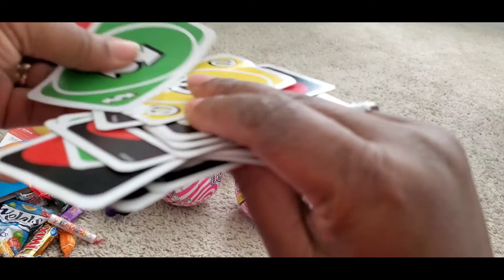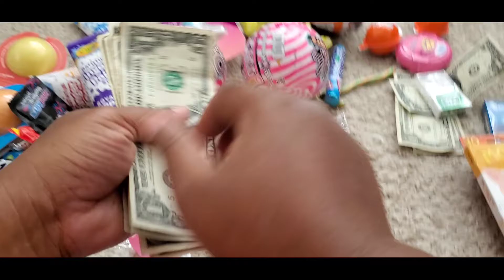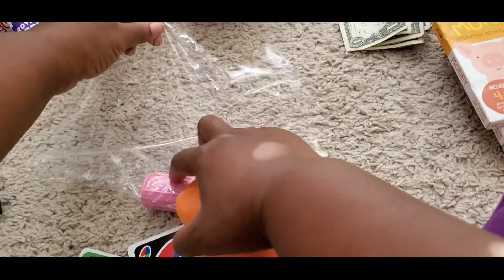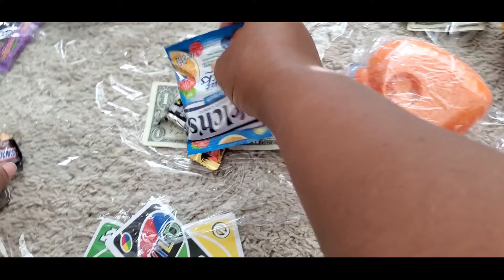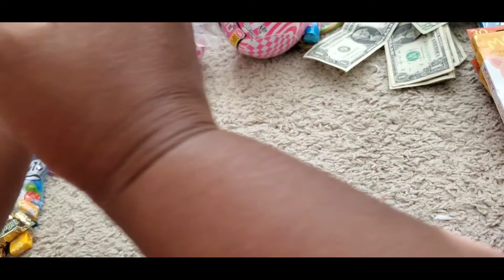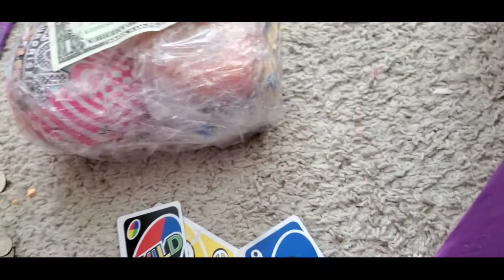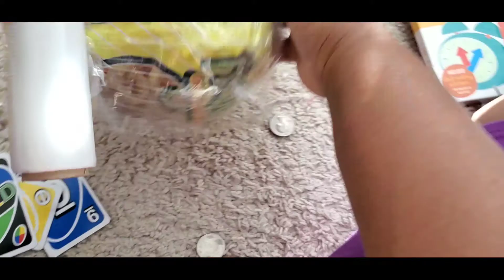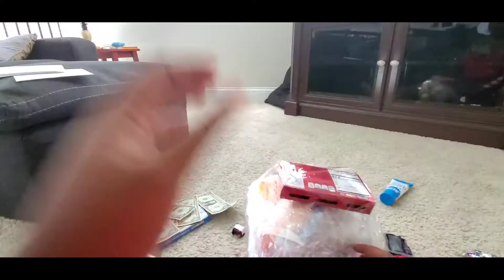*EXTREME* Saran Wrap Ball Christmas Game Tutorial | How To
Youtube, are you ready to play Saran Wrap Surprise?

This Christmas Game Challenge is so fun.  Watch as I make the ball for the family fun Christmas game and what better game to play than Saran Wrap Ball Christmas Game.

Comment Commit & Stick

 Get Your Ganzia Air Fryer Today!!the

Code: Carter

NeNe's Eats Life Butter Sauce Website
To order:

Please Visit @Mukbang N' Thangs  for all your Ear Candy!